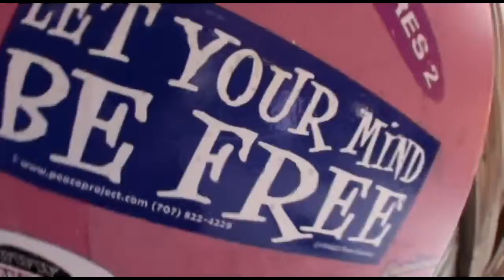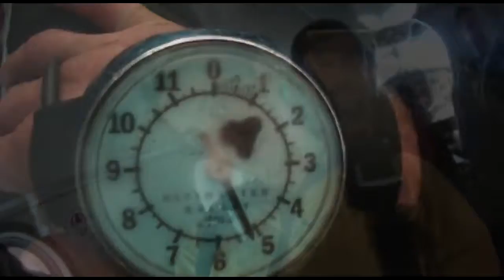Donya - Jumps at Skydive New England